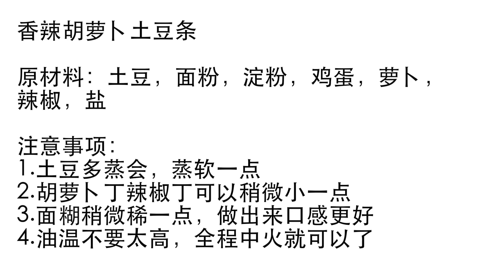【小胖在西北】土豆不要炒着吃了，媳妇在家做创意小零食，老公2分钟吃光一盘子